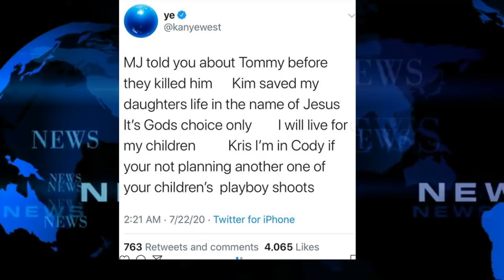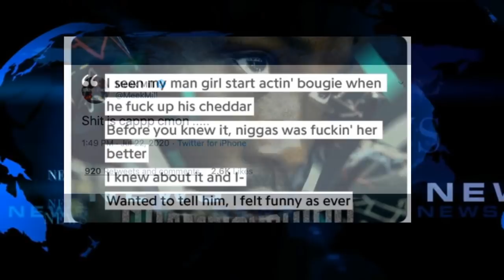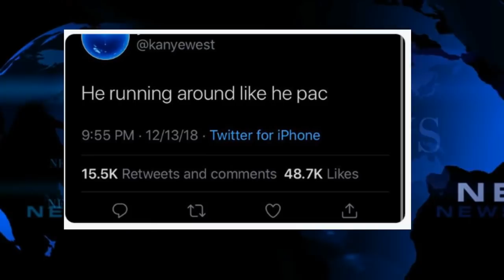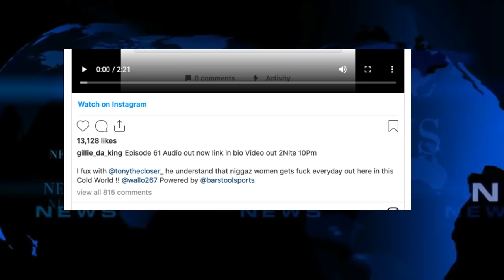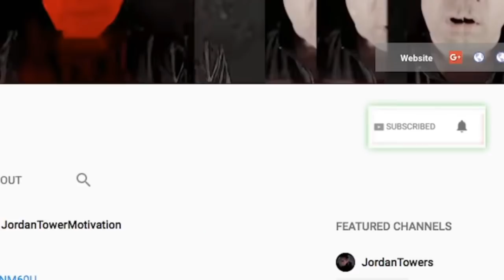Meek Mill Took Nicki Minaj from Safaree, Tony The Closer Girl and Now KIKI from YEYE aka Kanye West?